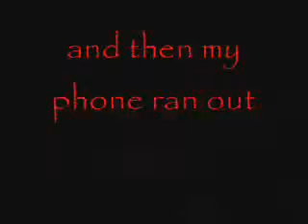Death Cab for Cutie "No Sunlight" LIVE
This was a concert i went to last week. It was pretty awesome. Matt Costa opened for Death Cab for Cutie and heres their song No Sunlight. Sorry bout the real bad quality, it was on my phone.